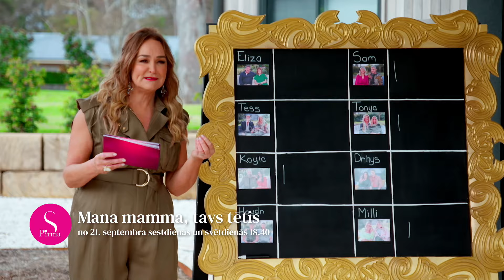Realitātes šovs "Mana mamma, tavs tētis" no 21. septembra kanālā STV Pirmā!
"Mana mamma, tavs tētis" ir realitātes šovs, kurā piedalās vientuļi vecāki, kuri vēlas atrast jaunu mīlestību, taču ar vienu pavērsienu – viņu pieaugušie bērni slepus vēro un slepeni ietekmē vecāku randiņus. Šovs piedāvā aizkustinošus un bieži vien jautrus brīžus, atklājot gan vecāku, gan bērnu emocijas, radot sirsnīgu un reizēm negaidītu skatījumu uz ģimenes un romantisko dzīvi.

No 21. septembra brīvdienu vakaros plkst. 18.40 kanālā STV Pirmā!